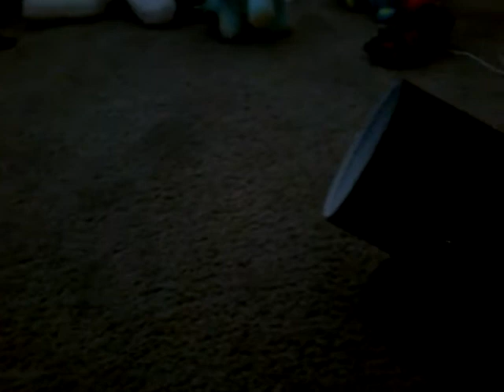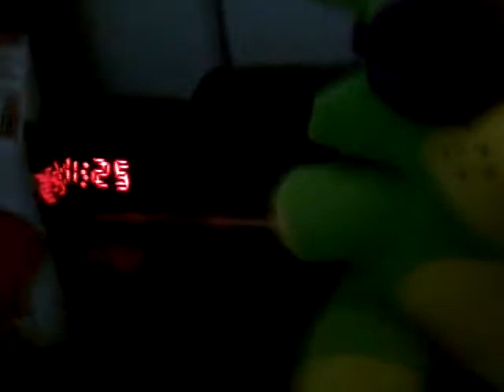FNAF PLUSH THE ARIVAL OF FREDDY FROST BEAR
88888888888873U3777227